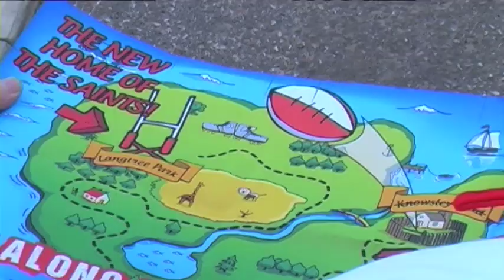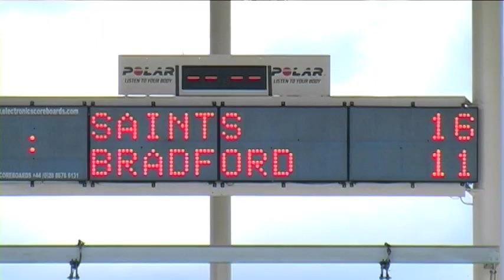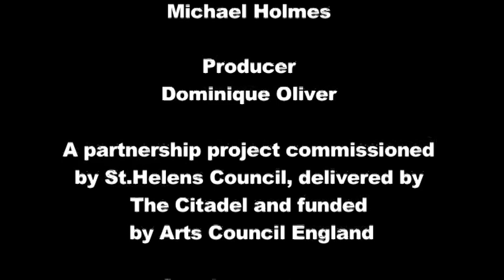Saints till i die (Wide to West)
Saints 'till I Die (Wide To West), a brand new song from the Sing Along A' Saints choir.  The song and music video was premiered at Langtree Park on Sky Sports on Monday 6th August. where you can download the MP3 for the track for FREE and add to your favourite playlists on your ipod or MP3 player.

If you like the song and are interested in getting involved with Sing Along A' Saints, then please contact Carmel Baines on 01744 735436

Sing Along A' Saints is a partnership project - commissioned by St.Helens Council, delivered by The Citadel and funded by Arts Council England. Saints 'till I Die (Wide To West) Music composed by Tom Moss, Musical Director Gareth Owen,
Written by Sing Along A Saints Choir